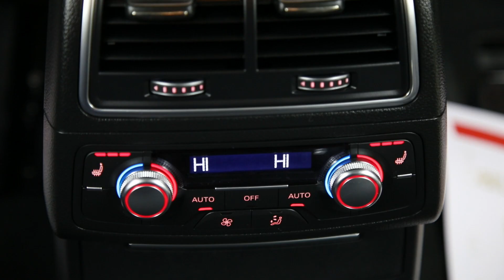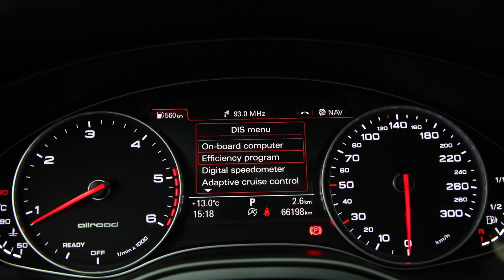AUDI A6 ALLROAD QUATTRO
Showroom Galati
Blvd. Henri Coanda nr. 5
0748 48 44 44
Rate leasing auto, TVA deductibil, finantare rapida avantajoasa. Garantie, revizie gratuita, livrare din stoc.